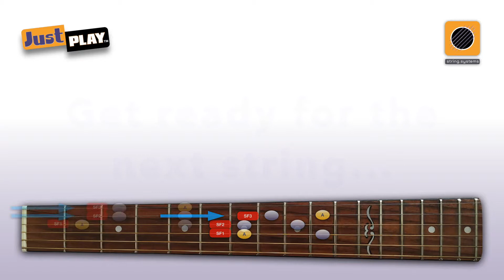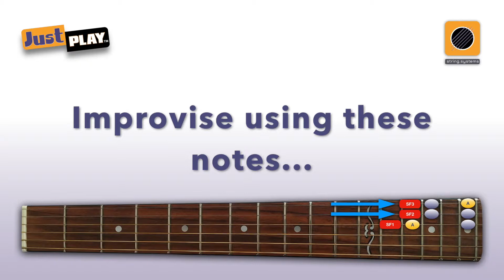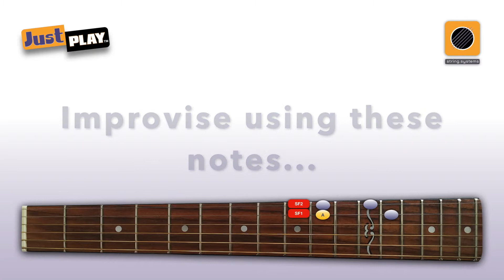JustPLAY™ Track - A Minor Pentatonic 3-String System (Guitar Soloing Drill)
JustPLAY™ Track - A Minor Pentatonic 3-String System
In this practice track, I’ll show you how to move everywhere on the guitar fretboard and construct a one-octave pentatonic scale on the fly. Follow along and feel free to explore and create your own original phrases and licks.

0:00 Introduction
0:10 The 3-string shortcut to fast fretboard navigation
0:24 Example for all positions
1:05 Interactive Practice Track

String Systems
My goal with String Systems is to provide developing guitar players the right principles, lessons, and tools, in order to develop quickly, while enjoying the process.